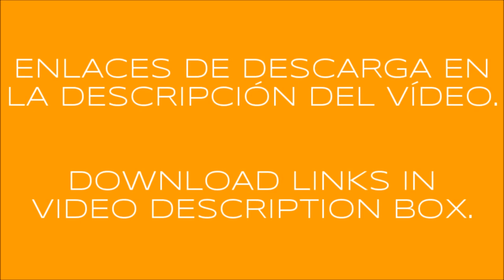DAF XF116 FLOWER SHUTTLE + TRAILER ETS2 1.36.x DX11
INGLÉS - ENGLISH

DAF XF116 FLOWER SHUTTLE + TRAILER

Credits: CyrusTheVirus, Shanson.

Corrected wheels.
Corrected shadows.
Ownable trailer.
Added cargos icons.
Other minor corrections.
Added last DLC’S companies to load/unload.
Please, inform about bugs/errors. Thank you.

SPANISH - ESPAÑOL

Créditos: CyrusTheVirus, Shanson.

Actualizado a la versión 1.36.x de ETS2.

Ruedas corregidas.
Arregladas las sombras.
Trailer comprable.
Añadidos iconos de cargas.
Otros arreglos menores.
Añadidas compañías de los últimos DLC'S para carga/descarga.

A disfrutarlo. :-)